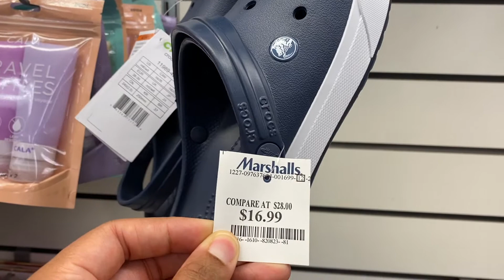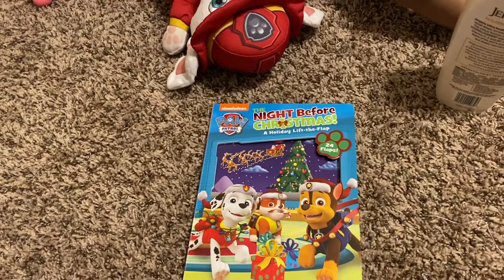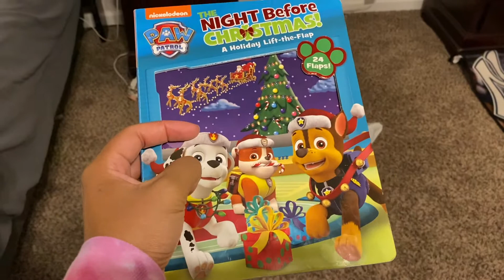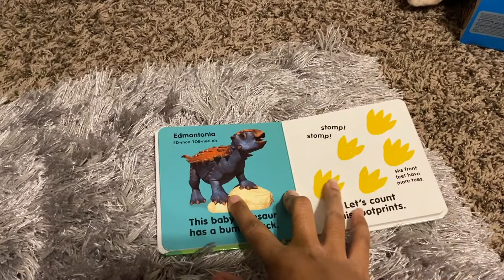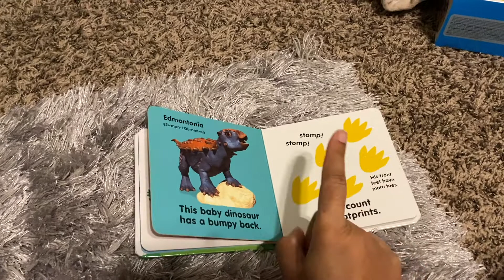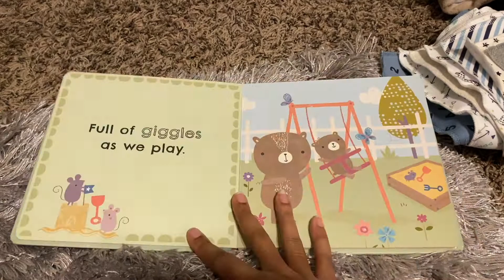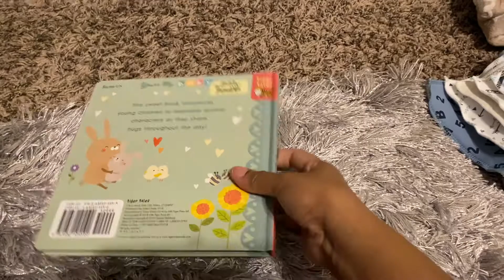VLOGMAS 2020 DAY 16: BABY SHOPPING | Karmen Kay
Hey everyone! Happy Vlogmas day 16!